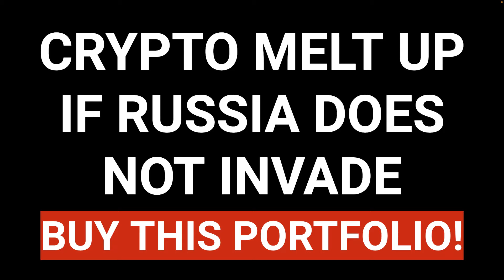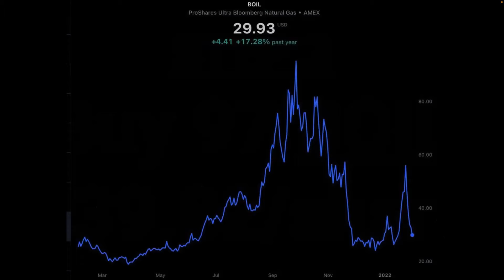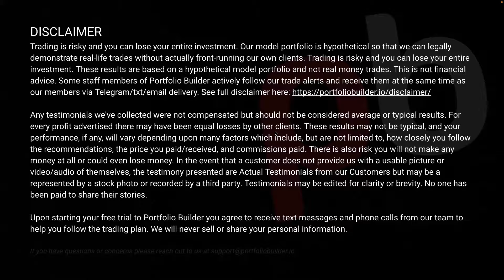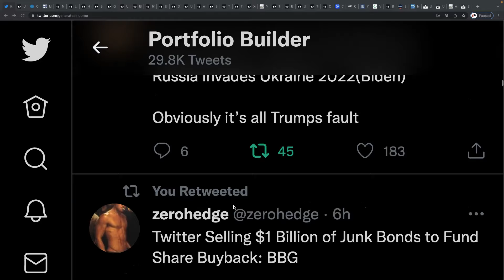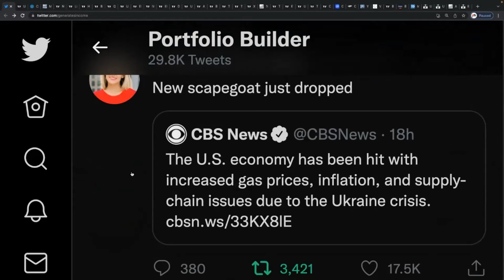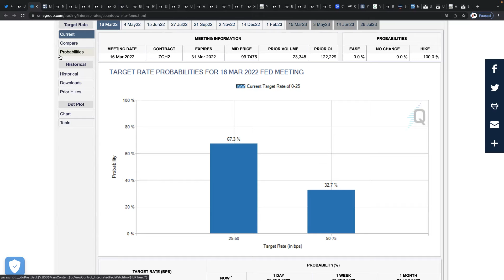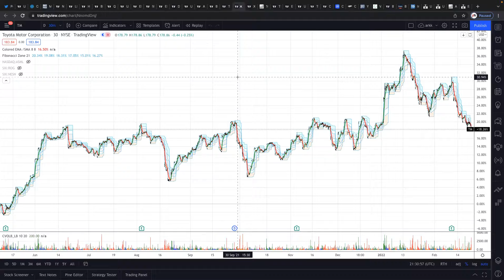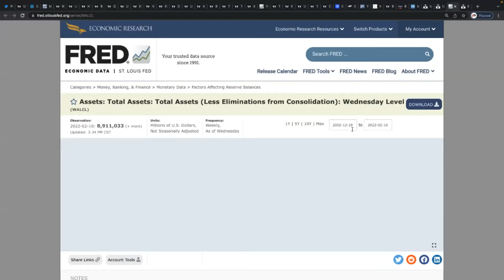Get rich with these 3 stocks as war with Russia breaks out.